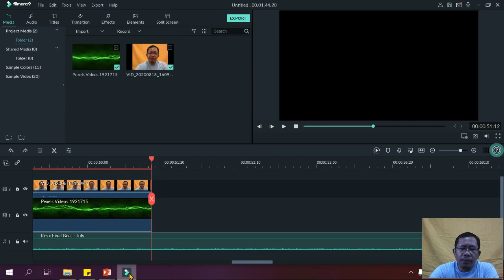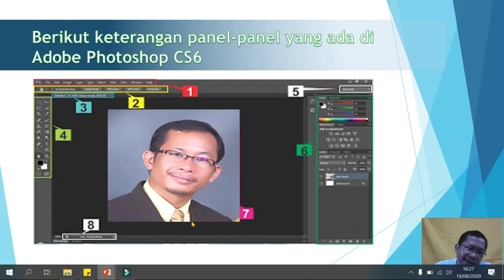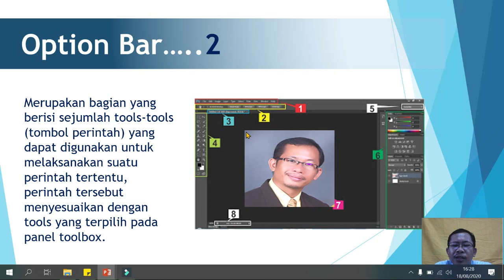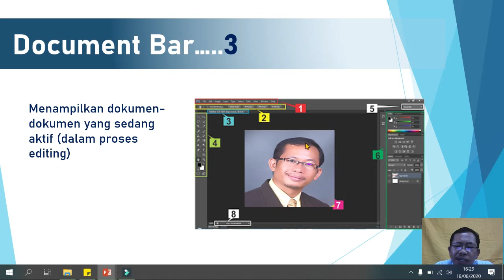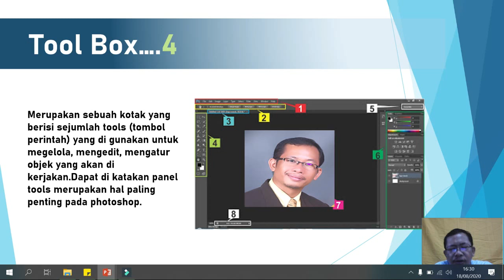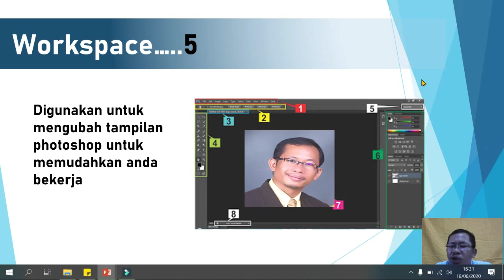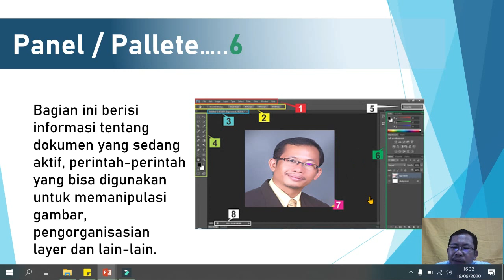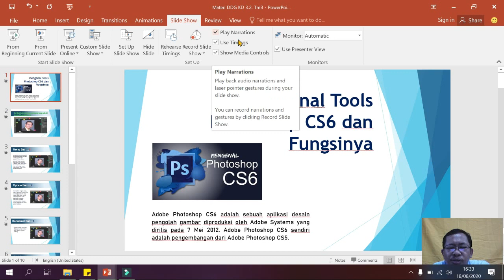Video KD 32 Tm4 phsop